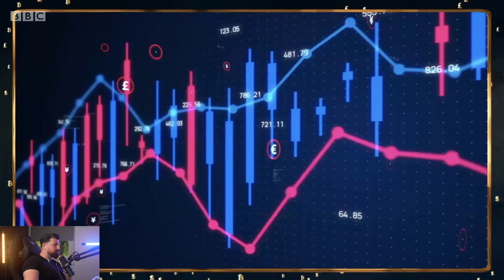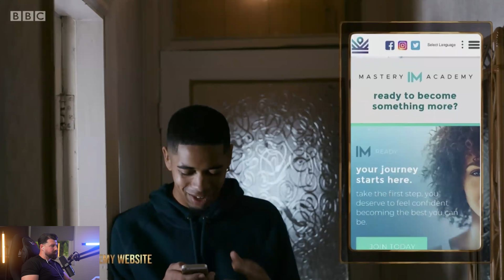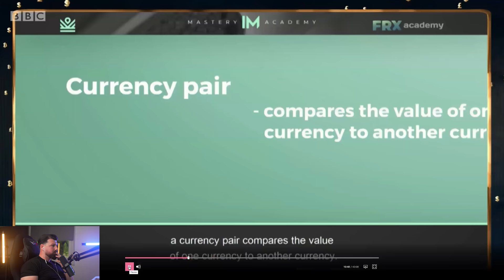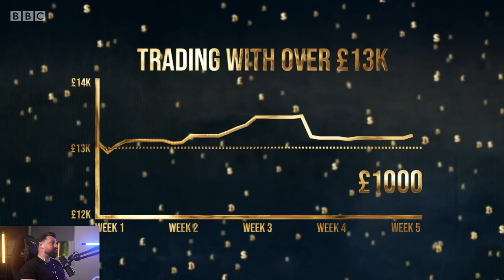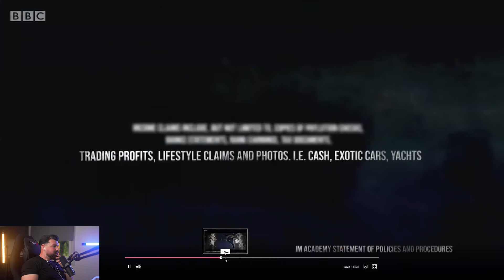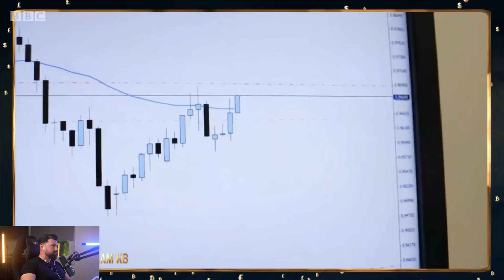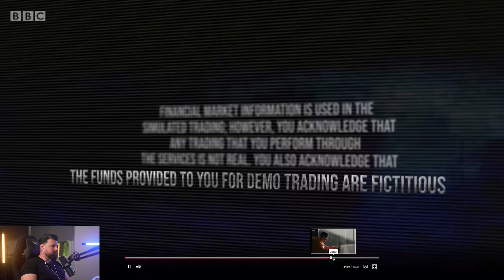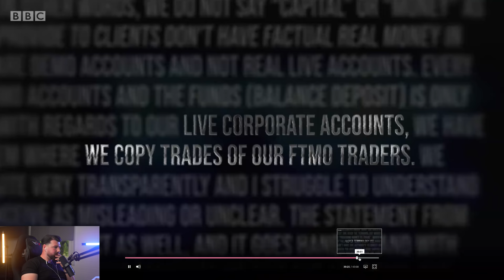Falcon FX Reacts to BBC Documentary Insta traders I A Must watch!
What’s going on guys & Girls,

In this weeks episode we have something a bit different for you.

This is a reaction style video to the recent BBC three documentary of “insta traders”

Many of you are serious about your long term success in this industry and I felt the urge to share my thoughts of so many important parts.

I hope you take strong positive messages away from this and cut through the noise using your own independent thinking.

I have some behind the scenes footage for you guys also so make sure you tune into the whole episode.

- NEW HERE? -

Please also be aware of Impersonation accounts claiming to be Falcon FX & Mark Hutchinson.

Our Latest Free Training Series:
"Patience is one of the hardest things for a trader to adopt. The truth is knowing when to stay out of the market is just as important. Protect your capital rather than forcing yourself to constantly be in the markets and take trades that don’t fit your plan."
- Mark Hutchinson

*Please also be aware of Impersonation accounts claiming to be Falcon FX & Mark Hutchinson. Please see here for more info*